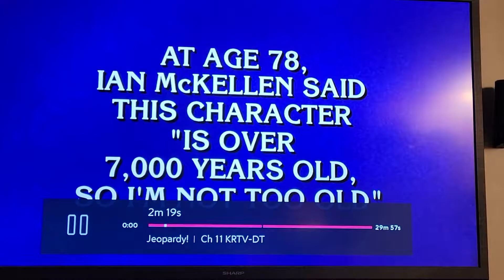August 10, 2022